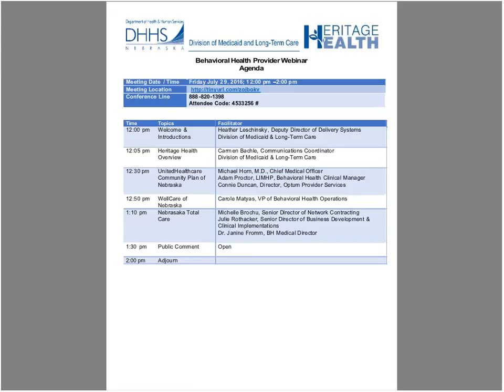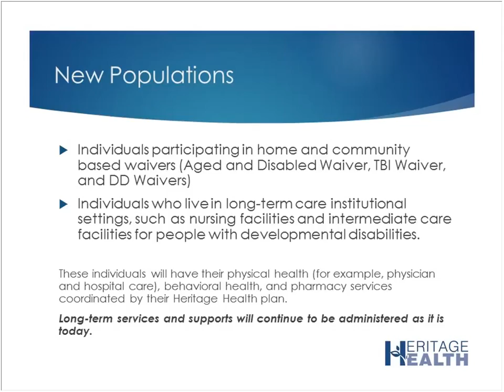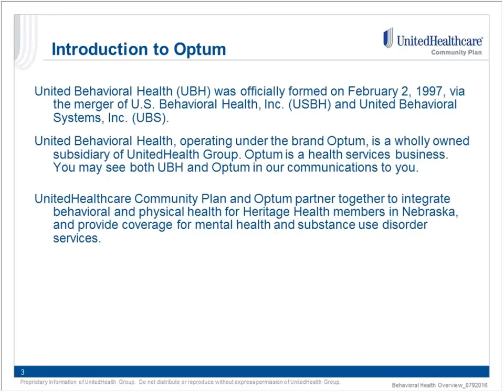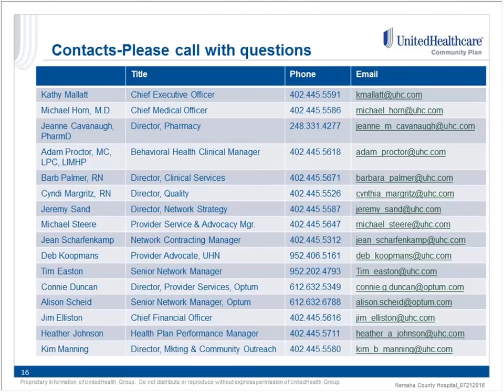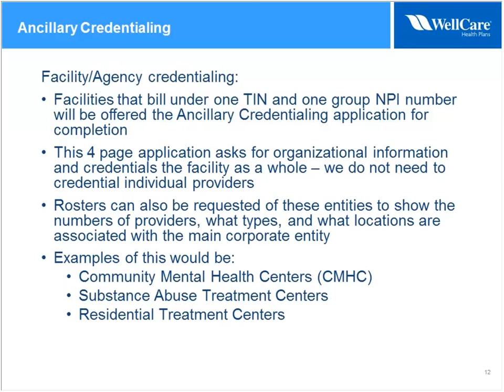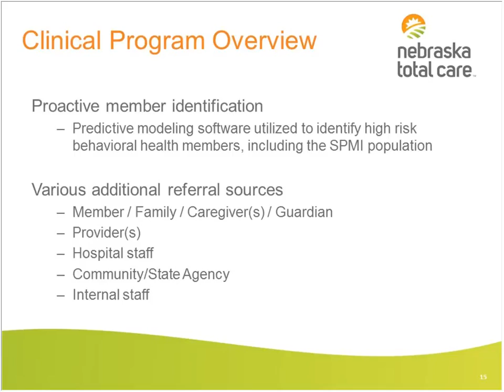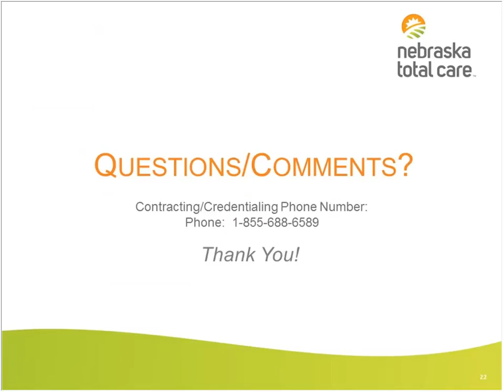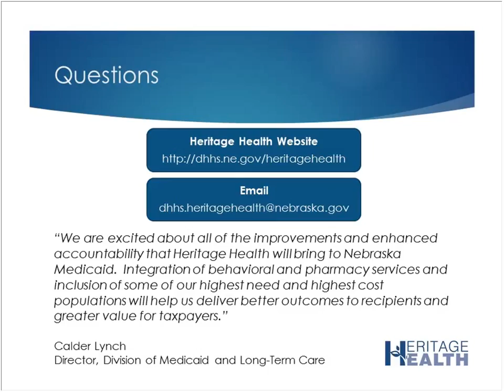Heritage Health Behavioral Health Provider Webinar Recording July 29, 2016